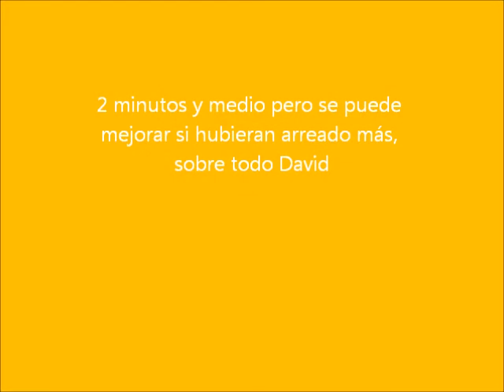manillares 5-2-2012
Por la senda de los manillares en Picassent